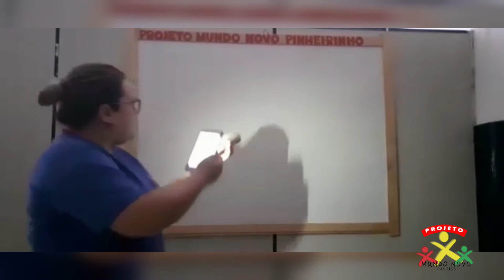Teatro de luzes e sombras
Aprenda a fazer um teatro de luzes e sombras. Videoaula da professora Érika.